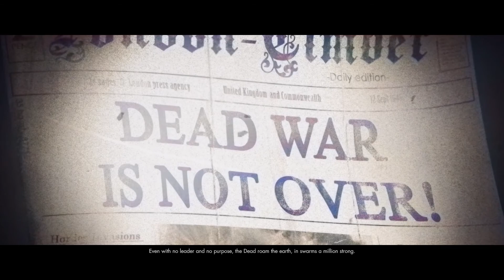Dead Ahead: Chapter 1 | Nightmare Difficulty | No Commentary | Zombie Army 4: Dead War Gameplay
Playthrough of me going through Nightmare difficulty on Dead Ahead.

Nightmare mode is a new mode in Zombie Army 4. This mode is available for 1-2 players and is included in the base game. Nightmare mode is a complete enemy revamp of the original campaigns, making it that the zombies you encounter are at full strength: Zombies that shouldn't appear in that chapter will appear. This mode is well suited for slayers that have a lot of experience and are seeking a harder challenge!